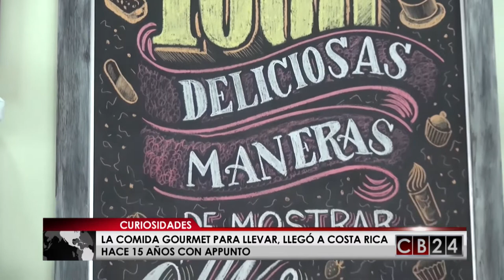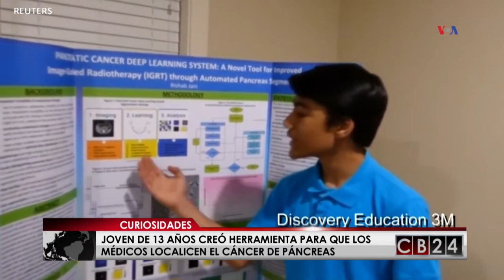CB24 Curiosidades: Edición 11 de noviembre 2018